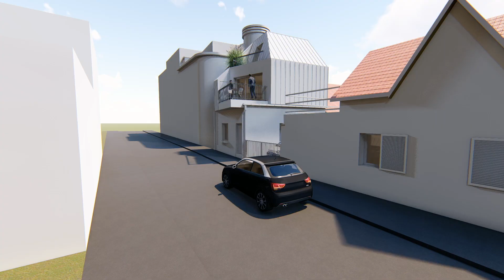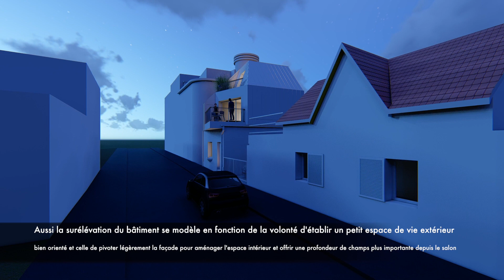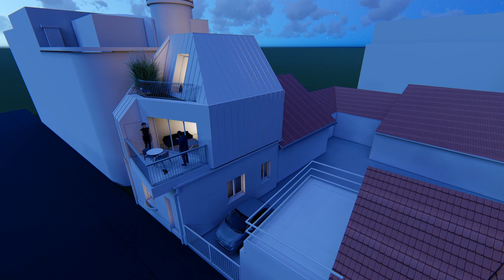FREE-LENS : Projet réalisé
Projet de réaménagement et de surélévation d'une petite maison au Touquet, rue Raymond Lens.
PC obtenu et purgé
Chantier livré debut Mars 2021